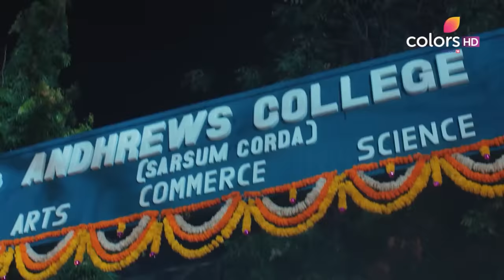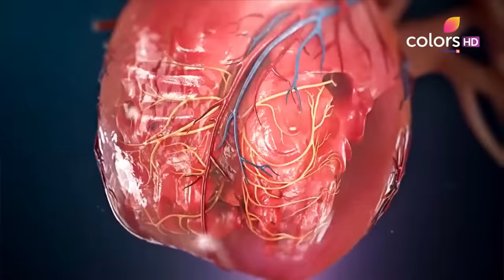Bekaaboo | बेकाबू | Episode 3 | 25 March 2023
Aditya and his brothers chase an innocent girl into the forest, but Ranav fights them in an attempt to protect her. However, Aditya and his brothers beat him up and leave him to die. Will Ranav survive?

Bekaboo explores the realms of fairies and demons. The epic story revolves around Rakshas and a Pari, both of whom are unaware of their magical ancestors. What happens after they learn who they really are and what their ancestors' abilities are?